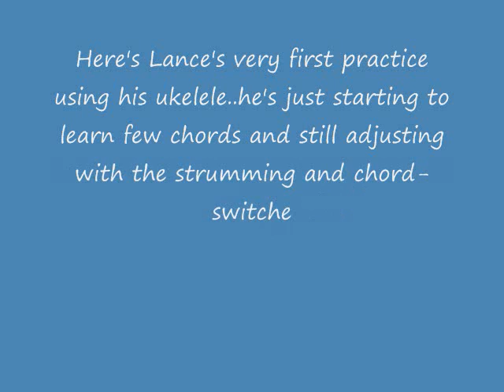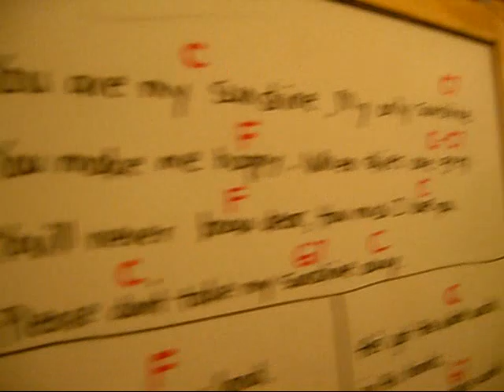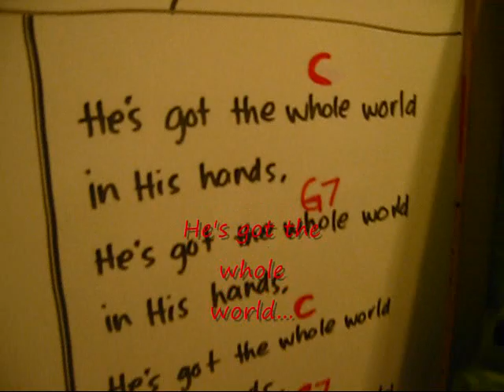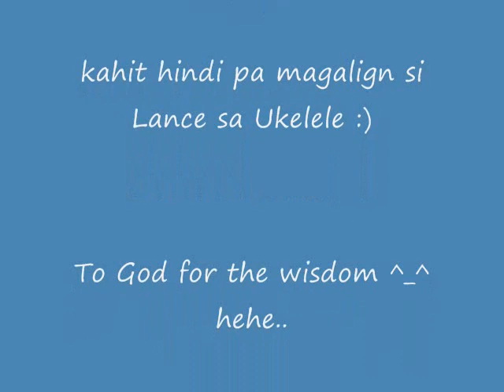Learning Ukulele with Lance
Akuk got this ukelele as a birthday gift..He wants a guitar but we thought a ukelele would be good for his first try :) This is his first try...jsut wanted to take a video so he would see his improvements in the future ^_^
He loves this ukelele very much! :)
vid taken: jan 2010